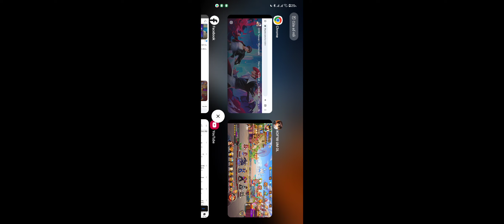Smax Shingo 02 UM: Cho Asuka đấm thoải mái ko chết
Tải game bằng 1 trong các cách sau:
Tải file .apk và cài đặt tại